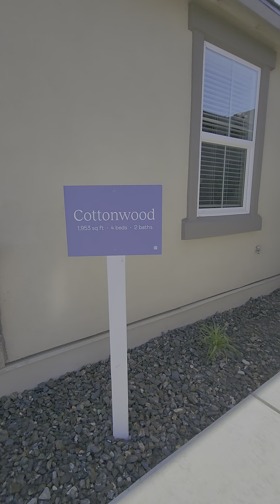Lennar, New Build in Carson City, NV Walkthrough Preview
Cottonwood Model, 1953 sq ft, 1 level, 3 bay garage, 4 bedrooms, 2 baths.